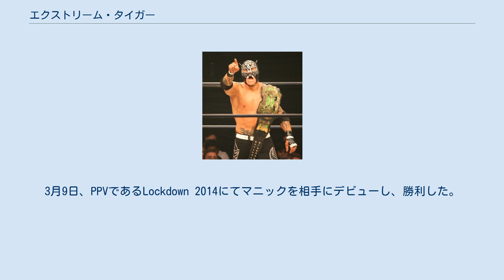エクストリーム・タイガー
エクストリーム・タイガー（Extreme Tiger、1981年4月4日 - ）は、メキシコの覆面レスラー。
バハ・カリフォルニア州ティフアナ出身。
2016年12月までアメリカのプロレス団体、TNAにてティグレ・ウノ（Tigre Uno）のリングネームで活動していた。
 メキシコ北部のインディペンデント団体出身。
WWAやDTU、NGXを拠点とし2006年よりはAAAに所属しルードとして活動している。
 2005年、闘龍門メキシコに参戦。
 2008年、プロレスリング・ノアのKENTAがメキシコ遠征中に、エクストリーム・チャンピオンシップ・ステアーにてタッグを組んだ事がある。
 2010年10月、ノアの第4回日テレ杯Jr.ヘビー級タッグリーグ戦にAAA代表としてジャック・エバンスとコンビを組んで参戦。
 2013年、AAAを退団し、インディー団体を転戦。
 2014年2月、TNAと契約を交わし入団。
3月9日、PPVであるLockdown 2014にてマニックを相手にデビューし、勝利した。
 2014年8月、WRESTLE-1に来日。
 2015年6月、TNA Xディヴィジョン王座を獲得。
 2016年4月、イギリスのサウスサイド・レスリング・エンターテイメント（SWE）のツアーに参加。
 2016年12月、TNAを退団。
 Xディヴィジョン王者時代